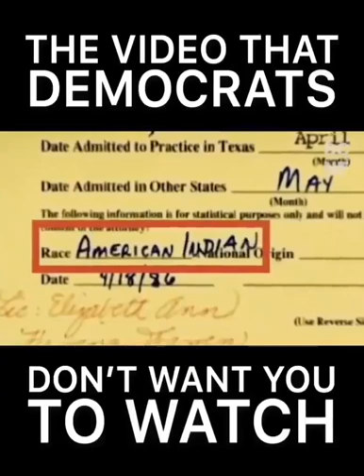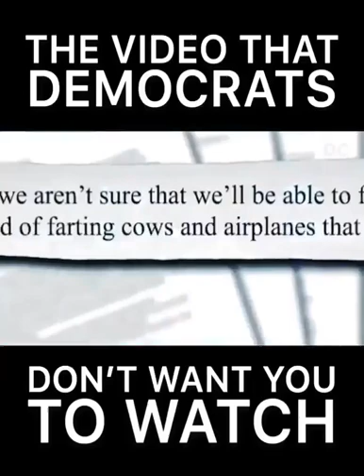The Democrats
The Real Democrats: They don't want you to see this.